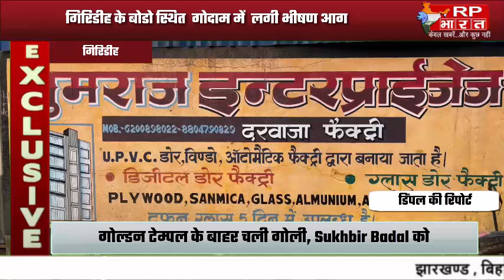गिरिडीह के बोडो स्थित गोदाम में लगी भीषण आग कड़ी मशक्कत के बाद आग पर पाया गया काबू